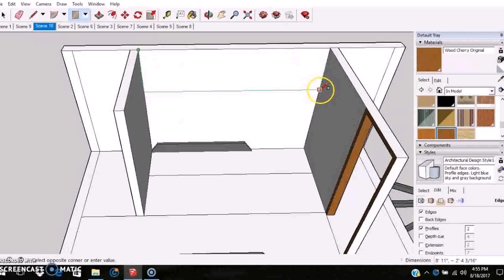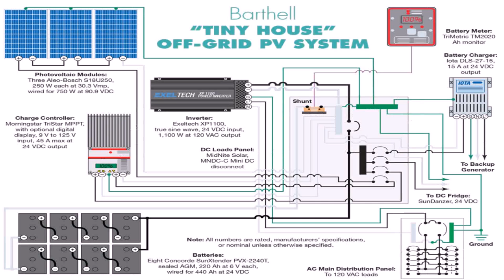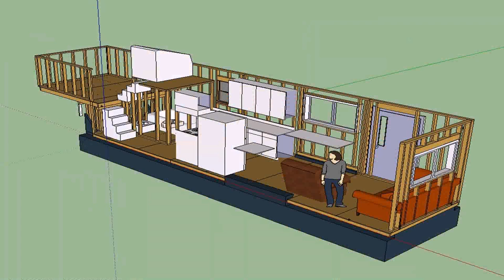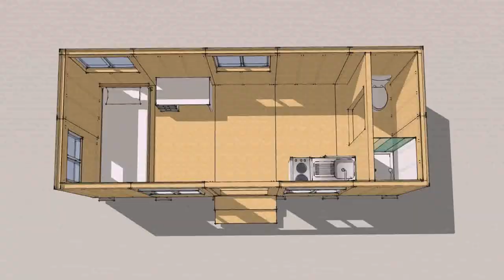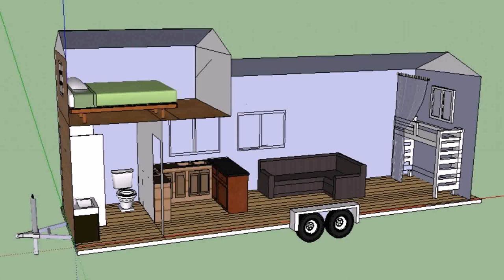Tiny House Dimensions Inside